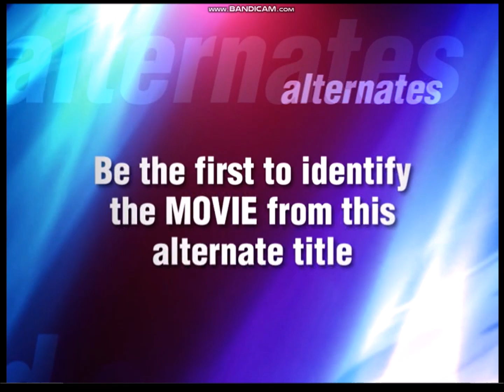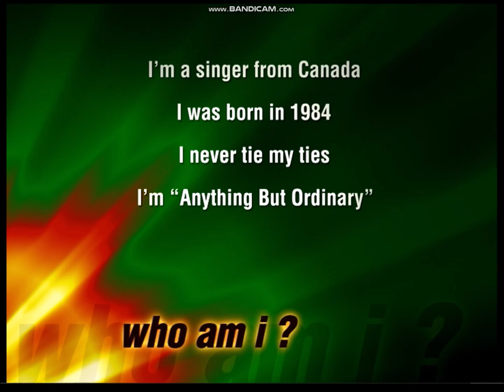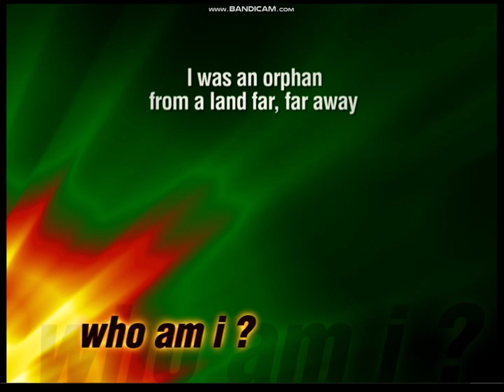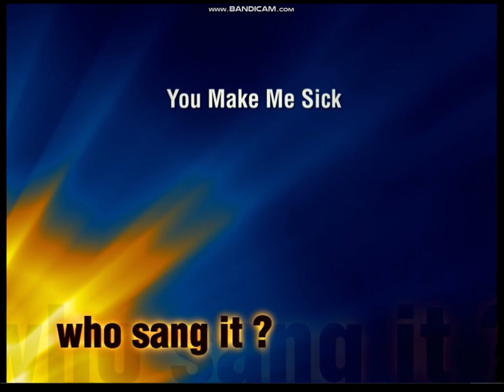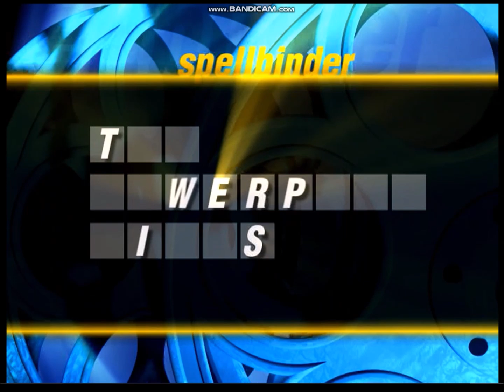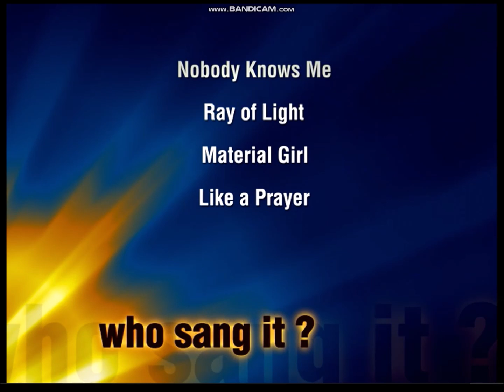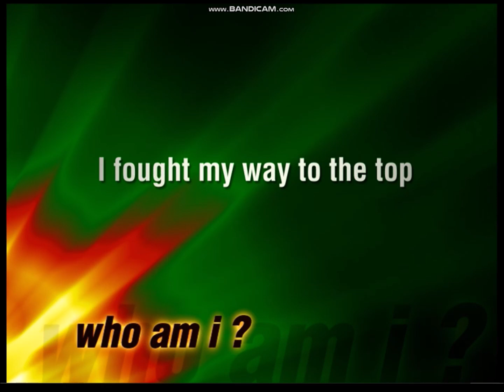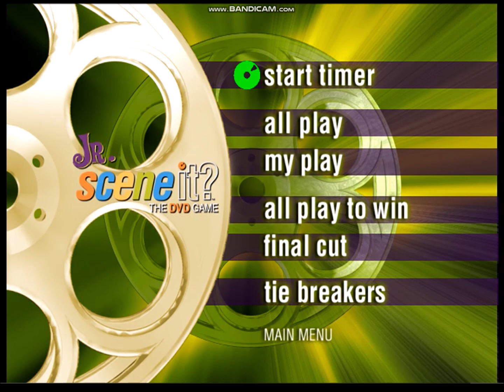Scene it Jr All Play